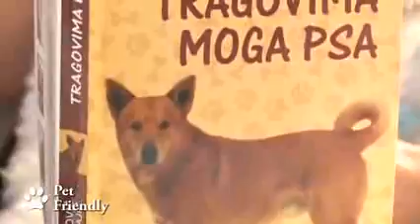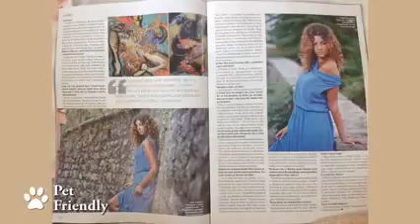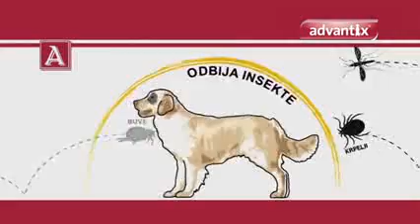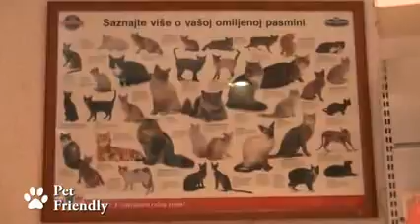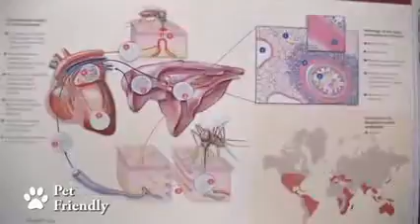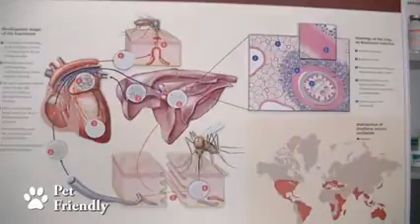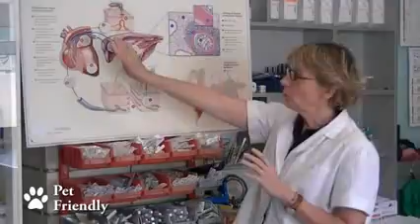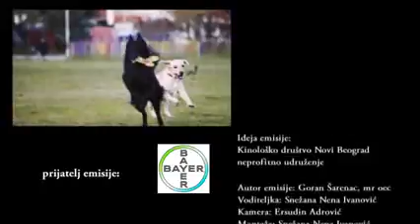19 epizoda PET FRIENDLY